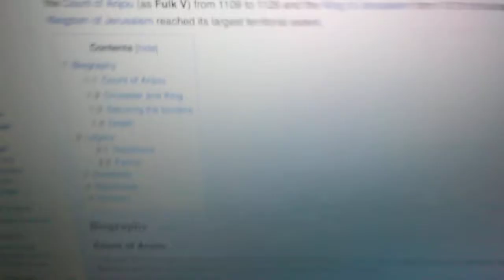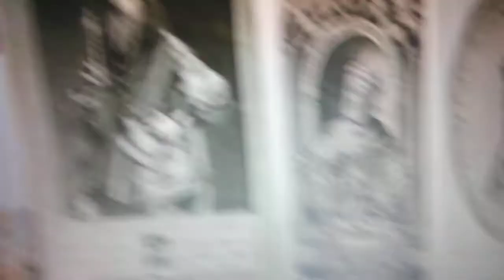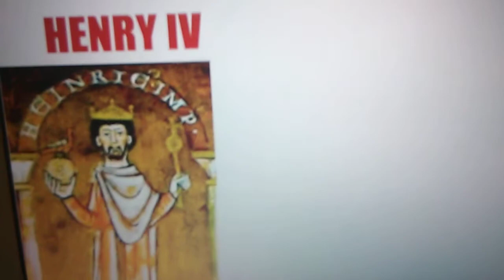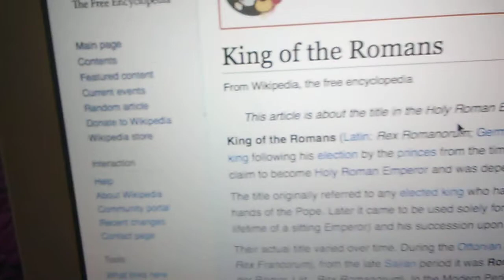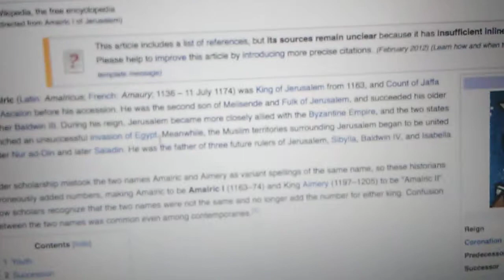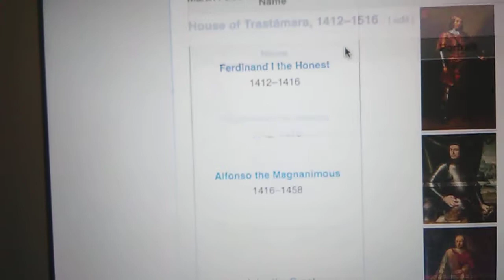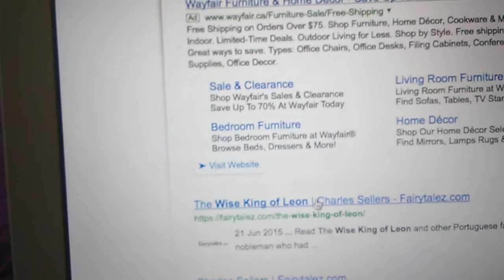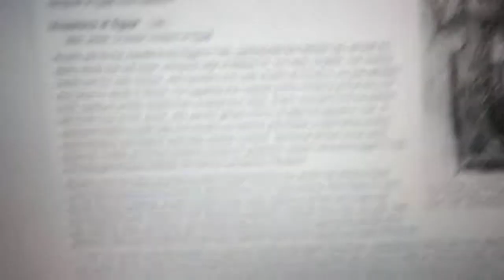King of The Romans!For A Rebellious House !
1SAMUEL 15:23 For rebellion is as the sin of witchcraft, and stubbornness is as iniquity and idolatry. Because thou hast rejected the word of the Lord, he hath also rejected thee from being king.